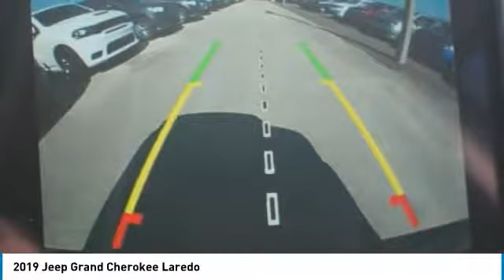2019 Jeep Grand Cherokee Bartow FL KC672237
2019 Jeep Grand Cherokee Laredo

1425 W. Main St.

Priced below KBB Fair Purchase Price! Factory MSRP: $35,040 Billet Silver Metallic Clearcoat Jeep Grand Cherokee Laredo RWD 3.6L V6 24V VVT 8-Speed Automatic19/26 City/Highway MPG